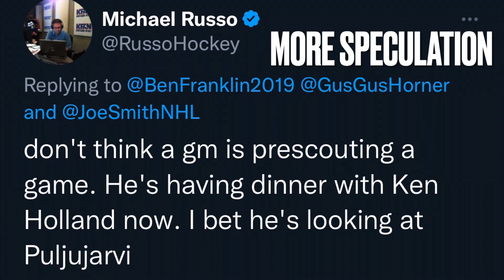Is Jesse Puljujarvi Being Traded To The Anaheim Ducks? | Edmonton Oilers Quick Hits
The Oilers Fanatic takes a look at the possibility of Jesse Puljujarvi being traded to the Anaheim Ducks.